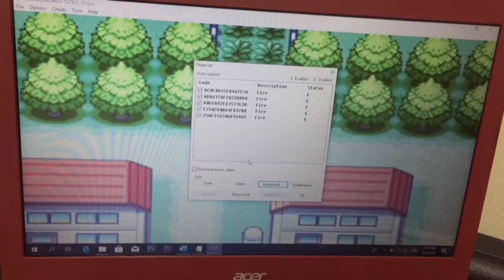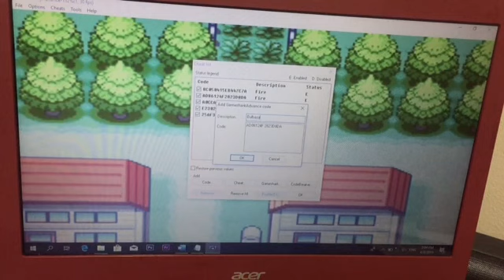Pokemon Bulbasaur Gameshark Cheats FireRed GBA 2019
Fire
8C050415 EB447C7A
AD86124F 2823D8DA
A0CCA92E 61571E3B
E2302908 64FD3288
25AF3162 06D16963

 Bulbasaur
AD86124F 2823D8DA